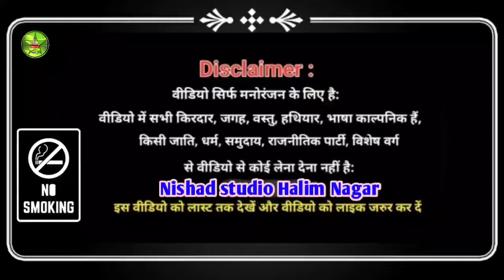Part ~10इंदल का तीसरा विवाह उर्फ सिंगल दीप की लड़ाई /शिव बालक विश्वकर्मा बाराबंकी का ढोला 9919928173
कंपनी मालिक ~शिवबालक विश्वकर्मा मो.9919928173
पता-ग्राम व पोस्ट बढ़ाईडीह मोहनिया थाना घुघटेर डिस्ट्रिक्ट बाराबंकी
कंपनी मैनेजर~शिवाकांत राजपूत मो.9792370468
पता-दुर्जनपुर थाना अटरिया सिधौली डिस्ट्रिक्ट सीतापुर
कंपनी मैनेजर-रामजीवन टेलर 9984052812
पता -गनेशपुर अलाई तहसील सिधौली डिस्ट्रिक्ट सीतापुर
कंपनी पार्टनर-मोहम्मद इस्लाम मोबाइल 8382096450
पता-महिमापुर ढिकोलिया डिस्ट्रिक्ट सीतापुर
नौटंकी किस्सा
देहाटी नौटंकी
गाव की नौटंकी
नौटंकी कॉमेडी
नौटंकी गजल
नौटंकी डान्स
धार्मिक राम लीला
भागवत कथा
विशेष सूचना
और कलाकारों के प्रोत्साहन हेतु कॉमेंट करें. like करें. अभद्र कॉमेंट ना करें. मानवता को बनाएं रखने में सहयोग करें. हमारी वीडियो को सबसे पहले देखने के लिए घंटी 🔔 का निशान जरूर दबायें ताकि जो भी वीडियो हमारे चैनल पर अपलोड किए जाएं उनकी Notification आपको सबसे पहले मिल सके । धन्यवाद ।
अपनी नौटंकी  प्रोग्राम की शूटिंग कराने के लिए या वीडियो की रिकॉर्डिंग कराने के लिए संम्पर्क करे – (निषाद स्टूडियो हलीम नगर) ‚मोबाइल नंo – 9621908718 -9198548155

          वीडियो सिर्फ मनोरंजन के लिए बनाया गया है
                           अपने दिल पर ना ले
                                धन्यवाद 🙏